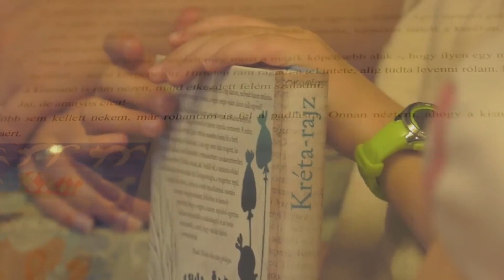TV Műsor ajánló - Völgyhíd TV (2023.05.23.)